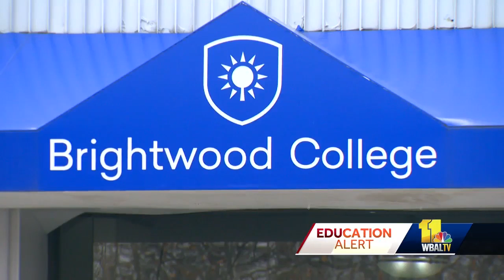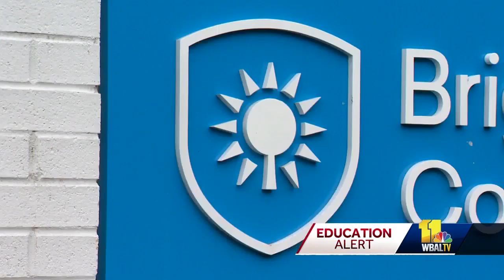Brightwood College suddenly closes, students wonder what's next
Brightwood College is closing all of its locations nationwide after it lost its accreditation. Students and staff were notified Wednesday afternoon that the school will shut its doors Friday.